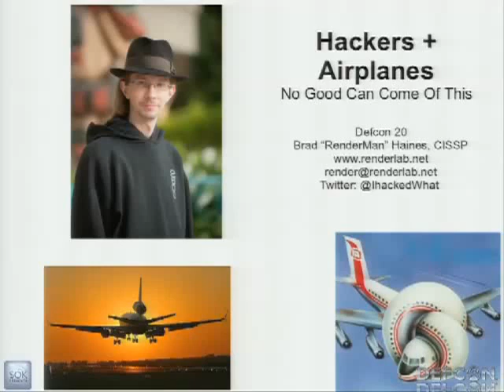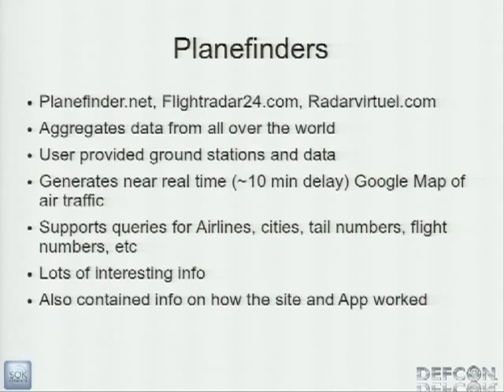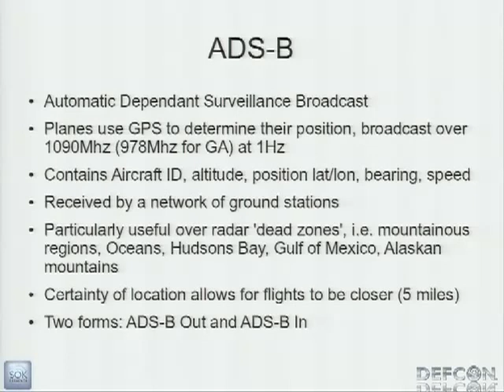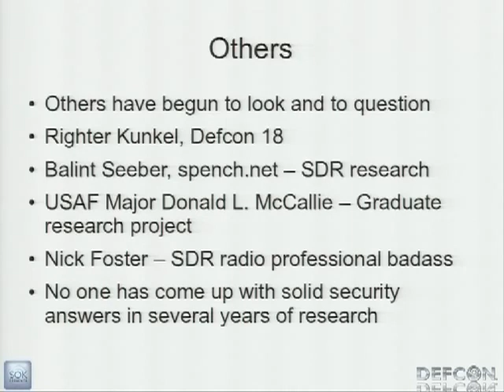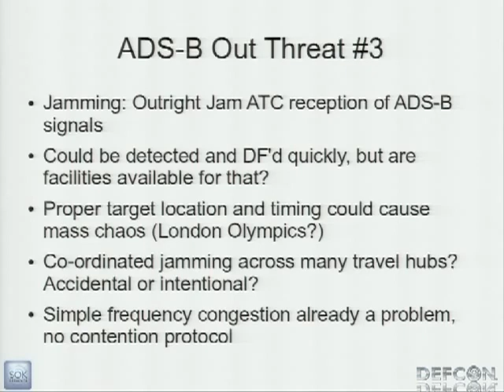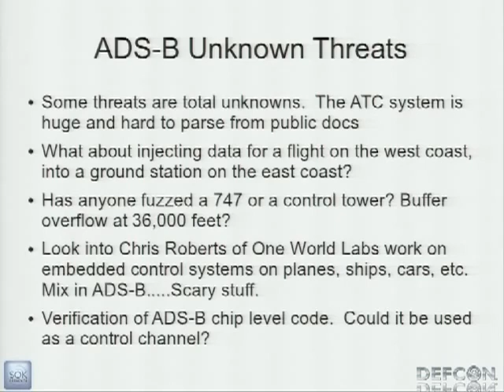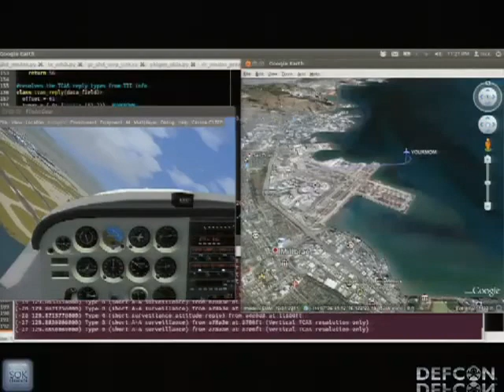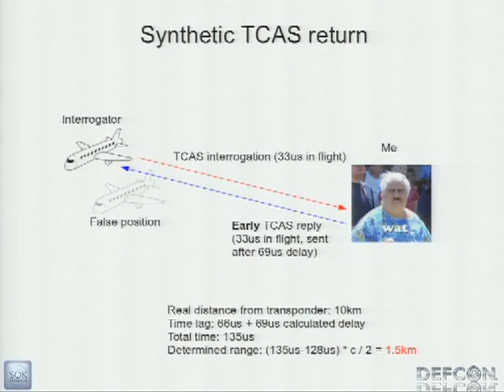DEFCON 20 Hacker Airplanes = No Good Can Come Of This